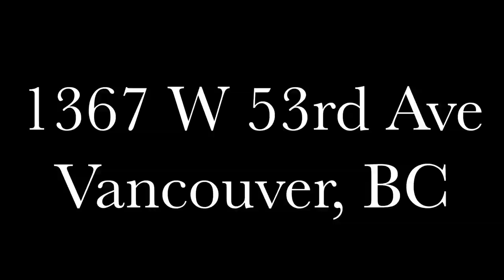1367 W 53rd Ave | ALP Studio.ca | The One Staging